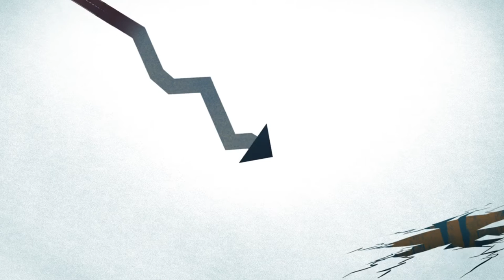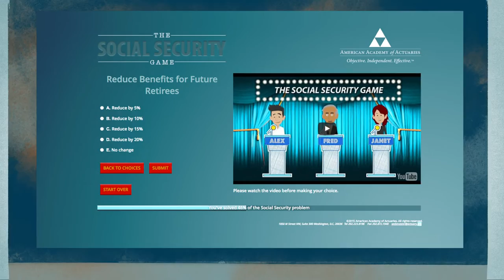Pension Actuaries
Pension actuaries are experts in retirement security.